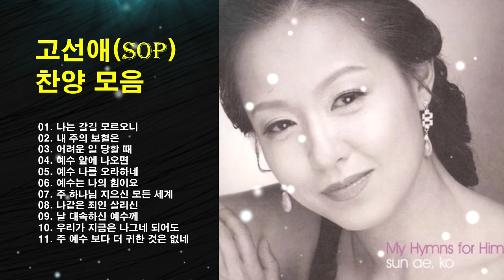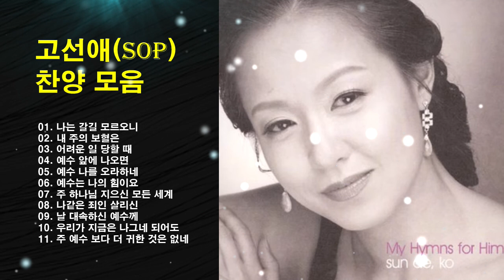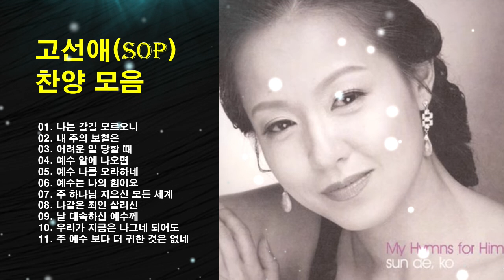🙏고선애(Sop)찬양모음,소프라노 고선애 찬양 ,무료찬양 듣기🙏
1.  내 형제들아 너희는 선생된 우리가 더 큰 심판을 받을 줄 알고
     선생이 많이 되지 말라

2.  우리가 다 실수가 많으니 만일 말에 실수가 없는 자라면
     곧 온전한 사람이라
     능히 온 몸도 굴레 씌우리라

3.  우리가 말들의 입에 재갈 물리는 것은 우리에게
     순종하게 하려고 그 온 몸을 제어하는 것이라

4.   또 배를 보라 그렇게 크고 광풍에 밀려가는 것들을
      지극히 작은 키로써  사공의 뜻대로 운행하나니

5.  이와 같이 혀도 작은 지체로되 큰 것을 자랑하도다
     보라  얼마나 작은 불이 얼마나 많은 나무를 태우는가

6.  혀는 곧 불이요  불의의 세계라
    혀는 우리 지체 중에서 온 몸을 더럽히고 삶의 수레바퀴를 불사르나니
   그 사르는 것이 지옥 불에서 나느니라

7.  여러 종류의 짐승과 새와 벌레와 바다의 생물은 다 사람이
    길들일 수 있고 길들여 왔거니와

8.  혀는 능히 길들일 사람이 없나니 쉬지 아니하는 악이요
     죽이는 독이 가득한 것이라

9.  이것으로 우리가 주 아버지를 찬송하고 또 이것으로
     하나님의 형상대로 지음을 받은 사람을 저주하나니

10.  한 입에서 찬송과 저주가 나오는도다
       내 형제들아  이것이 마땅하지 아니하니라

11.  샘이 한 구멍으로 어찌 단 물과 쓴 물을 내겠느냐

12.  내 형제들아  어찌 무화과나무가 감람 열매를
      포도나무가 무화과를 맺겠느냐
     이와 같이 짠 물이 단 물을 내지 못하느니라

(00:00) 01. 나는 갈길 모르오니
(03:01) 02. 내 주의 보혈은
(06:33) 03. 어려운 일 당할 때
(11:25) 04. 예수 앞에 나오면
(15:04) 05. 예수 나를 오라 하네
(19:22) 06. 예수는 나의 힘이요
(21:52) 07. 주 하나님 지으신 모든 세계
(26:56) 08. 나 같은 죄인 살리신
(30:16) 09. 날 대속하신 예수께
(33:31) 10. 우리가 지금은 나그네 되어도
(38:08) 11. 주 예수 보다 더 귀한 것은 없네